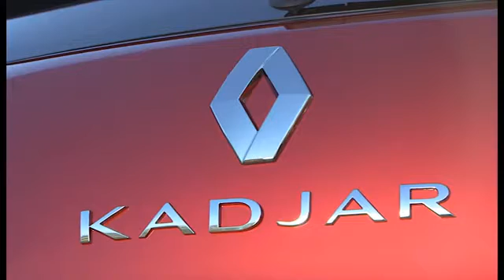Renault Kadjar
רנו קדג'אר